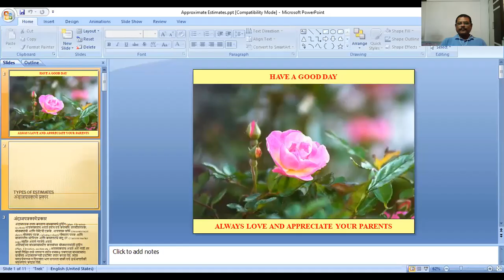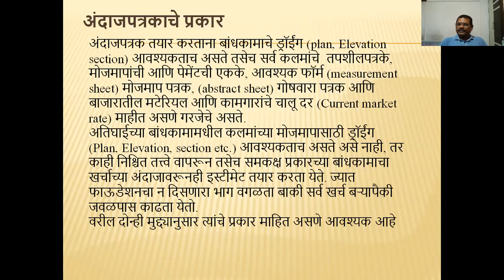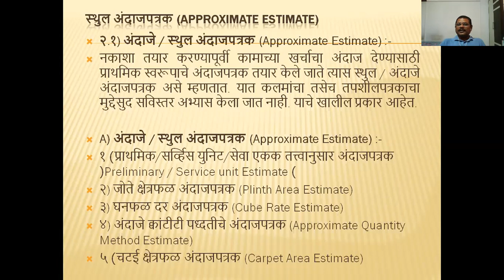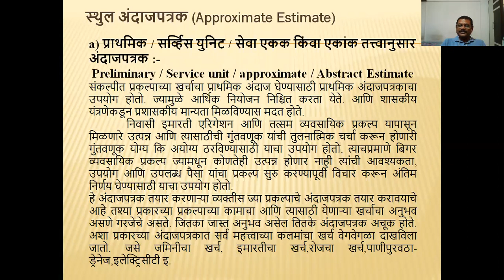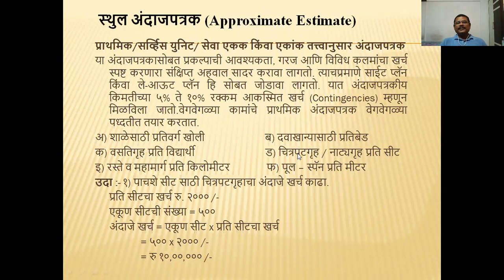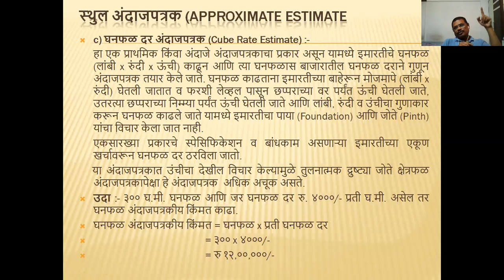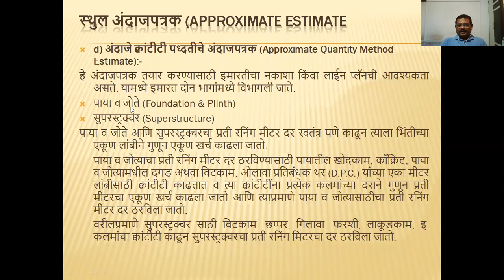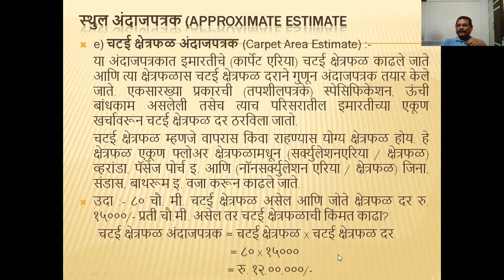Types of Estimates 1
This Video is for 12th Std. Construction Technology Student